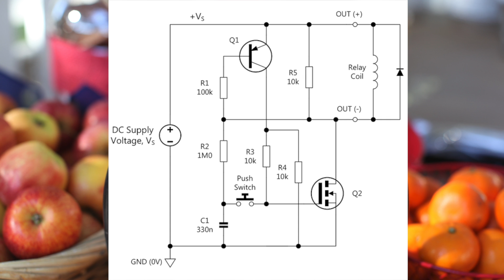Ben Builds: Momentary to Latching Switch Conversion with this Simple Circuit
​Have you ever wondered if you could use a wee little momentary tact switch to turn large high voltage high current things on and off? Wonder no more!! Use this video and the circuit schematic to build yourself a latching circuit.

NEW VIDEO UPDATE: I have been dropping the ball on video production lately and that has mainly because school has taken up a lot of time. However, school's almost over and I will have all summer to make videos. I have been filming a lot and haven't got around to editing the stuff I film. Now I've got the editing time so there should be one video a week for the next short bit and I anticipate the be able to make a video a week during the summer as well. I've got a really exciting huge project coming up too so stick around for the teaser video coming out in ~3 weeks! You guys are great, so thanks a million!

Created by Benjamin Bogard